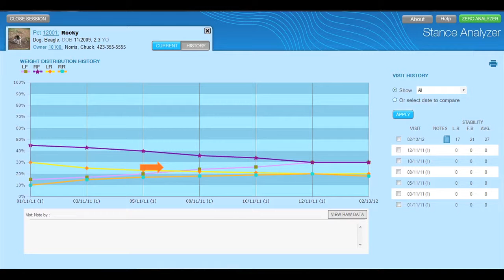Stance Analyzer Clip